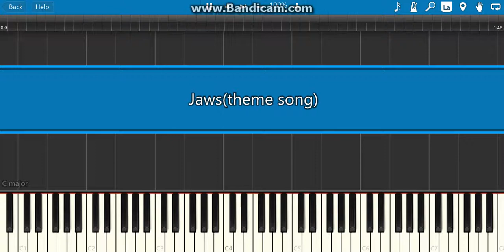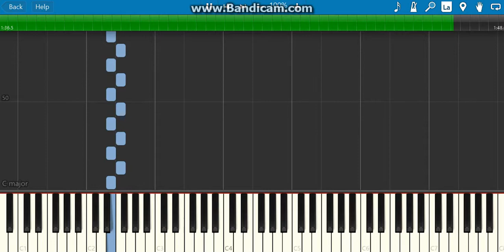jaws theme-piano tutorial